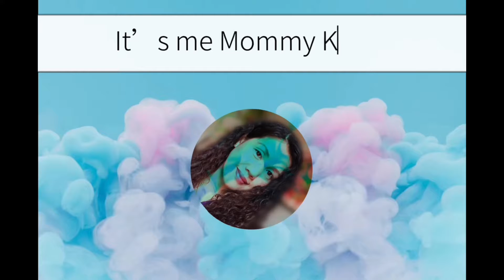Unboxing/Halloween costume /friendly